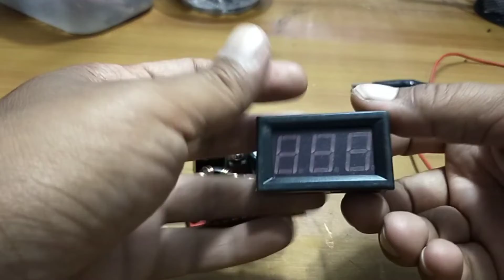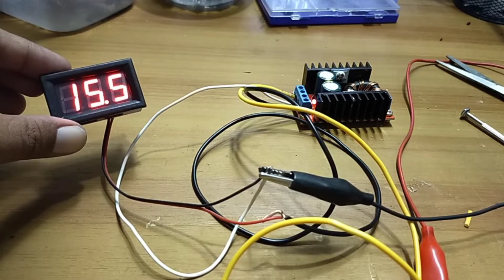cara pasang step up pada mobil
hallo sobat,,, sebenarnya saya sudah lama pasang step up ini tp karena ada permintaan dari kawan2 subscribers tentang cara pemasangannya maka muncullah video ini😁.
untuk pemasangan pada EFI sedikit berbeda silahkan cari di chanel lain karena sudah terlebih dahulu di unggah sama pemerhati taruna lain.

daihatsu taruna
taruna alto
taruna modif
taruna modifikasi
modifikasi Taruna
modifikasi alto
modifikasi Daihatsu taruna